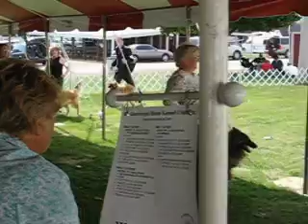Family get together Freeport, IL 30 Sep 2007 120